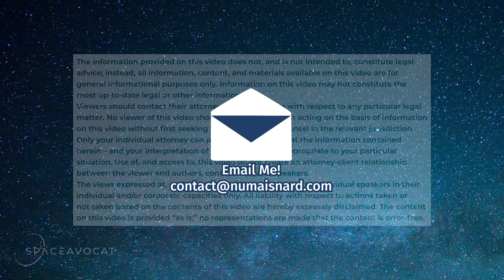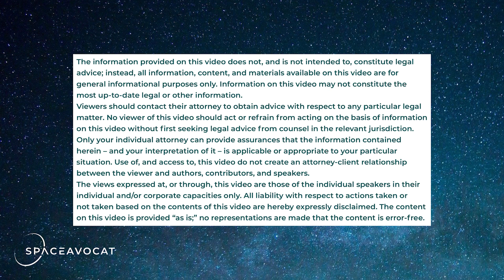#21 - NewSpace, y a-t-il un pilote dans l'avion ? (avec Philippe BOISSAT)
00:00 - 01:07 : introduction
01:07 - 03:12 : parcours de l'invité
03:12 - 06:52 : l'Europe et le spatial
06:52 - 09:10 : forces, faiblesses et opportunités du NewSpace tricolore
09:10 - 12:18 : tenter l'aventure américaine ?
12:18 - 21:25 : la gestion d'une startup du NewSpace
21:25 - 22:13 : conclusion

Pour ce vingt-et-unième épisode (en Français) du SPACEAVOCAT PODCAST, j'ai eu le plaisir d'inviter Philippe BOISSAT, figure du secteur et fondateur de 3i3signature, structure spécialisée dans le conseil aux sociétés du NewSpace. Durant cet entretien, nous avons pu faire le point sur la situation du secteur spatial en Europe et aux États-Unis puis discuter de conseils essentiels pour les entrepreneurs de cette industrie si particulière.

Vous pouvez écouter cet épisode sur l'ensemble des plateformes et le voir sur YouTube!

N'hésitez par à liker, à commenter, à réagir et à partager ce podcast !

Hello everyone!

For this twenty-first episode of the SPACEAVOCAT PODCAST, I had the pleasure of inviting Philippe BOISSAT, industry figure and founder of 3i3signature, a structure specialized in advising NewSpace companies. During the interview, we discussed the state of the space sector in Europe and the United States, and then talked about essential advice for entrepreneurs in this very peculiar industry.

You can listen to this episode on all platforms and watch it on YouTube!